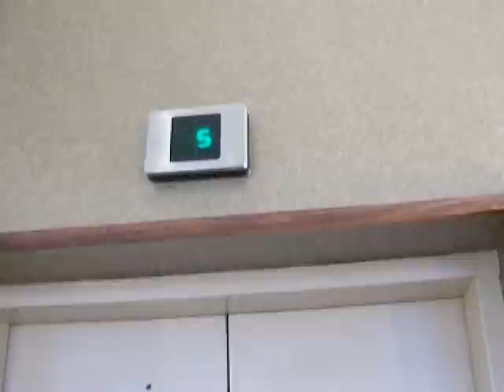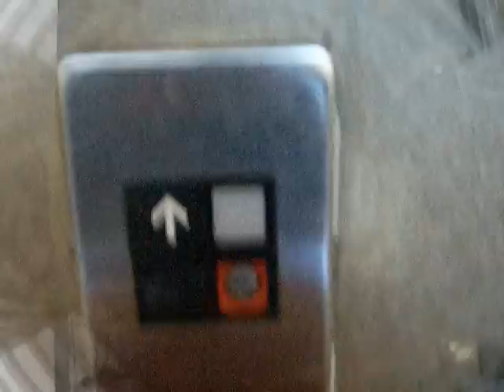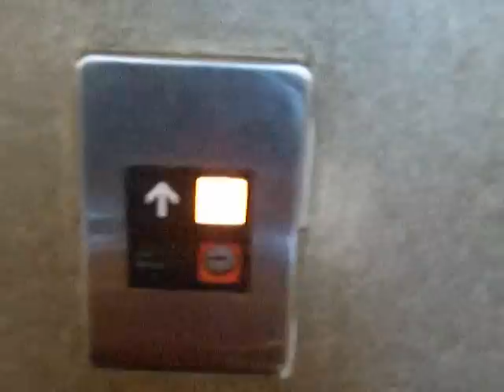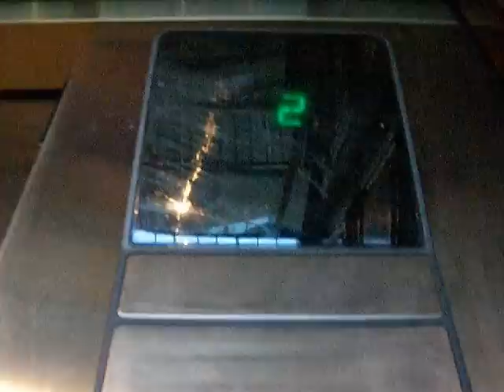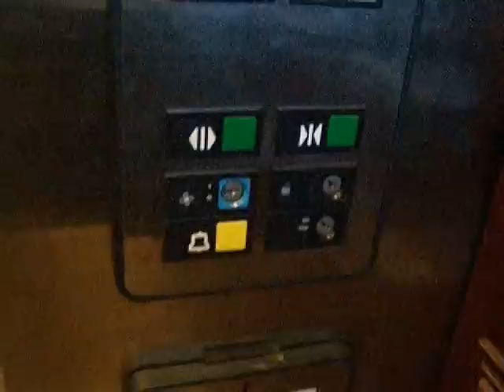Otis Elevator at the Clarion Hotel in Spartanburg, SC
This HUGE hotel was kind of out in the middle of no where and it didn't look like anybody was staying at it but it was very interesting to explore. It is off the old 85 in Spartanburg.